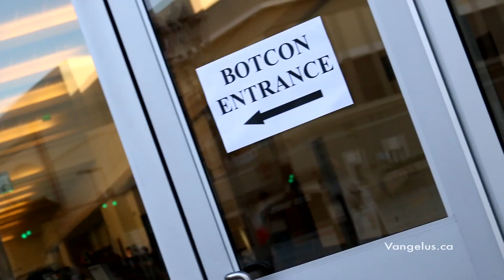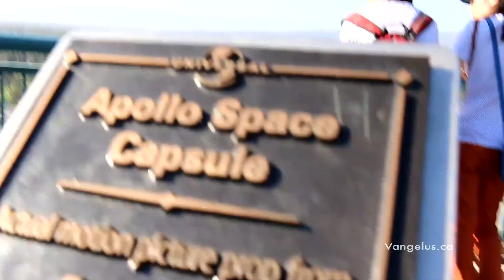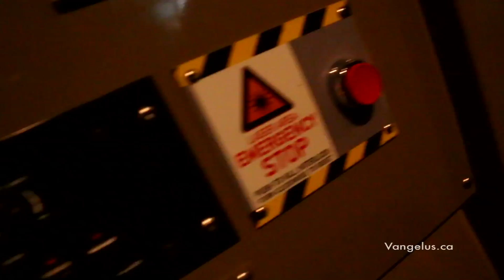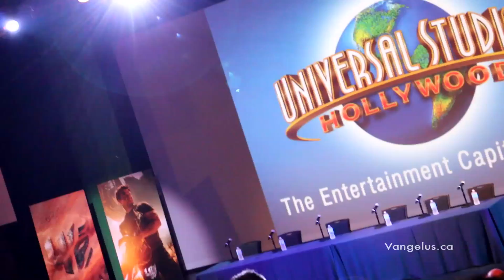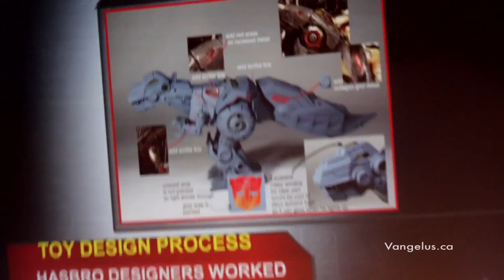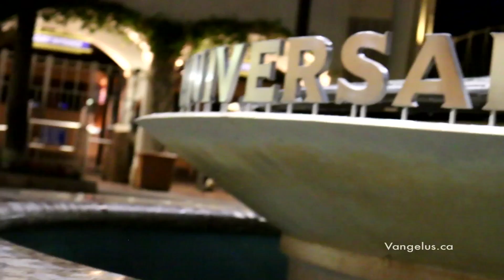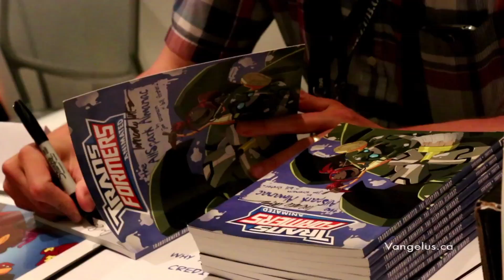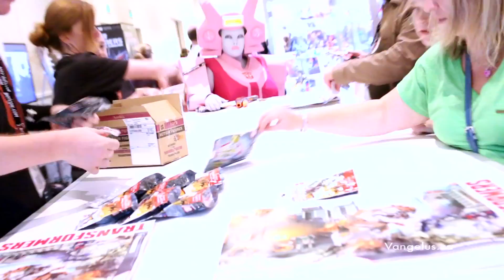Botcon 2014 - The Vlog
A 15th consecutive Botcon and a brand new camera merge their powers into nearly an hour of Millman-desired rawness.